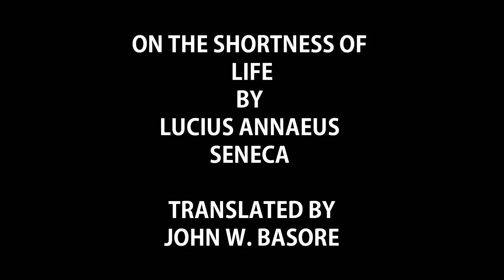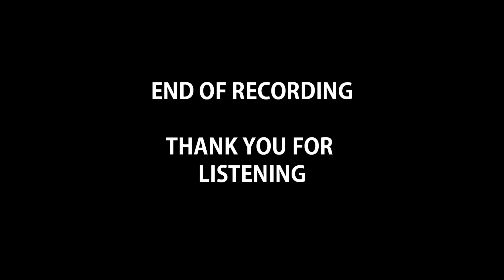[AUDIOBOOK] ON THE SHORTNESS OF LIFE (DE BREVITATE VITAE) - SENECA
Seneca, in a letter to a friend, speaks out against the spiritual ills of his time. He argues that his contemporaries put too much emphasis on high ranks and careers to the point where they cannot even enjoy their own leisure time. In this timeless essay, while criticising overindulgence in "engrossments, he highlights what he believes to be the most important way to spend time, learning philosophy from the minds of the past.